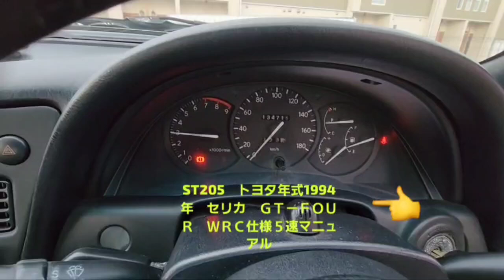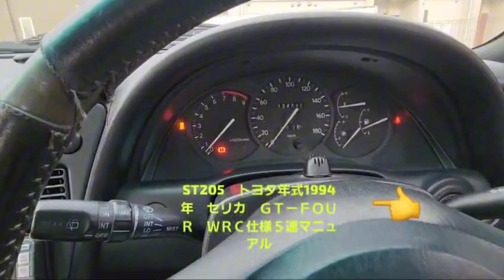ST205 トヨタ 年式1994年 セリカ ＧＴ－ＦＯＵＲ ＷＲＣ仕様５速マニュアルST205 Toyota 1994 Celica GT-FOUR WRC spec 5-speed manual